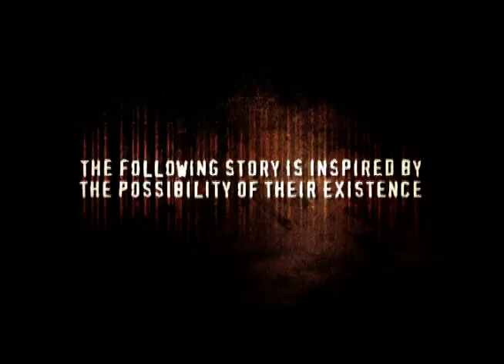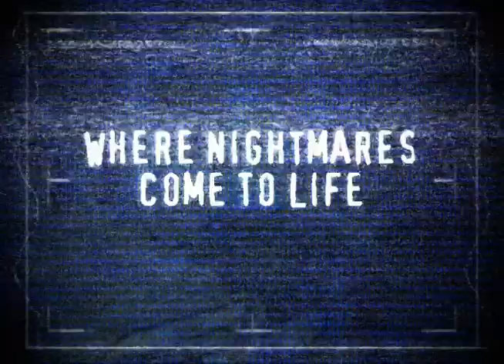Jersey Devil: Part 1/2 | Lost Tapes, Season 2